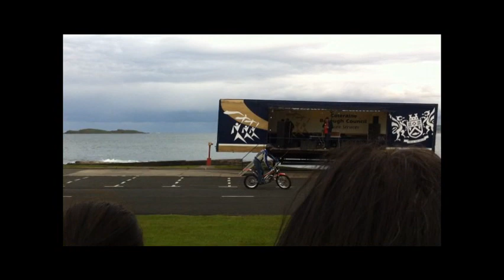Northwest 200, Stunt Show 2011